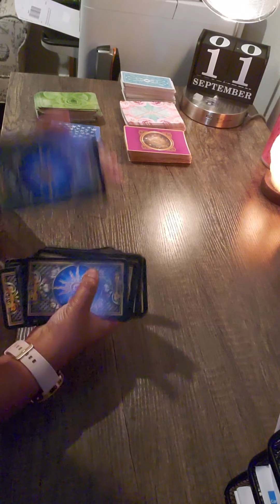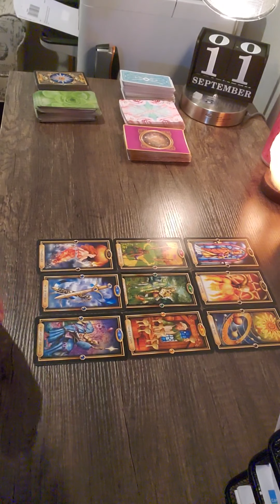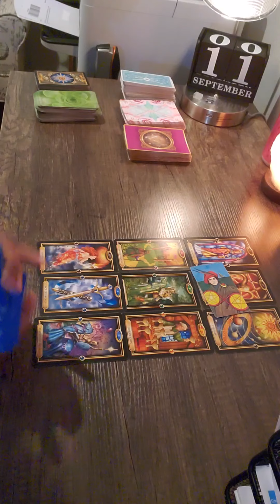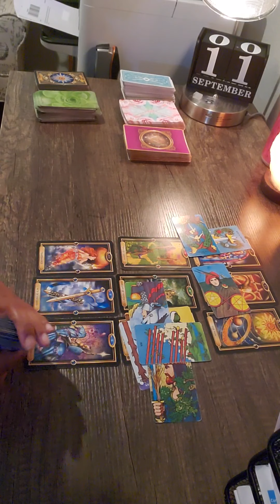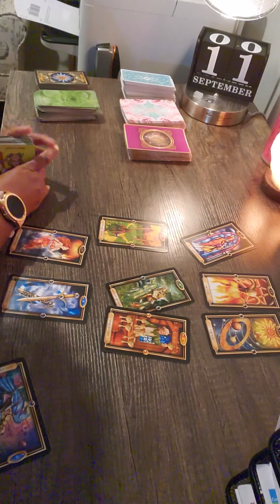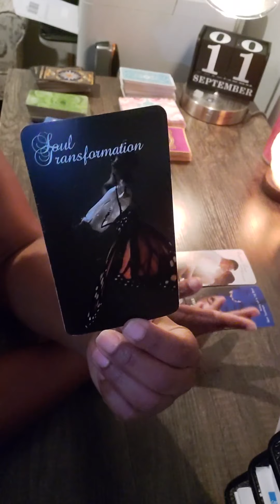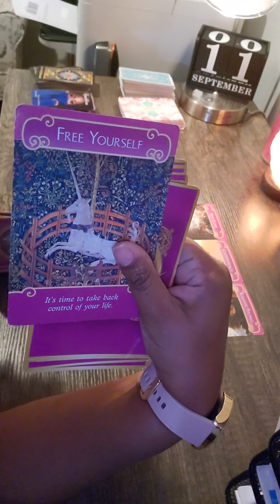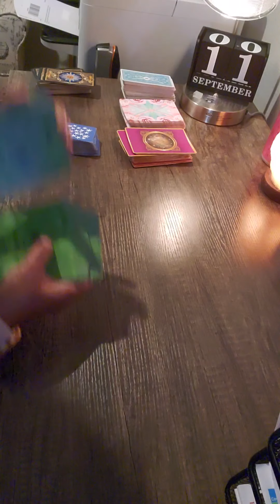Taurus💫, this person is trying to change you through prayers. 🤷🏾‍♀️❤.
Hello, thank you for your support.

I am back open for personal readings. Turn around time is 24-72 hours. $HumbleHighPriestess

a response with time confirmation will be sent. currently available times are 7pm-8:30pm EST M-F depending on the chosen reading, 3PM-8pm Sat/Sun.

Current available readings are: $40 3-questions with clarifiers. (30 mins)
$65 5-questions with clarifiers. (45 mins)
$80 3-questions with clarifiers plus additional Oracle spread with clarifiers.  (1 hour).

Thank you all for your support. I am humbled by the amazing response and positive energy recieved daily. Sending love & light to each and every subscriber and general viewer❤. Giveaways to my subscribers will begin and continue on a monthly basis at 999 subscribers ‼